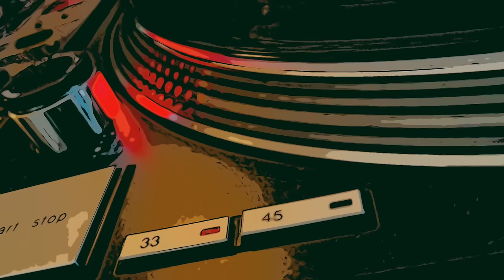12inches of house music #01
12inches of house music | 10/23

Tracklist

runde_ecken - Jazzdrops
Malik Alston - Linwood [It's The Groove]
Razor‘n’Tape - Like It Is
Phil Weeks - The Ghetto Code
Unknown Artist - My Way Home
Late Night Tuff Guy - Hold Tite
6th Borough Project - Keep On
BUSHWACKA! - Strictly Nu
Acme - Rhythm Of Life
Nic Fanciulli - On My Mind
Razor‘n’Tape - Long Night Ahead
Siggatunez - Listen
Roach Motel - Wild Luv
Mood2Swing - Move Me